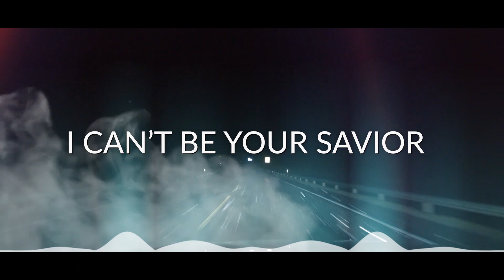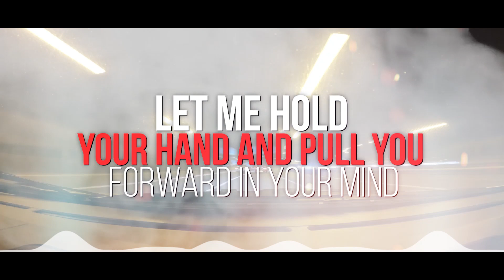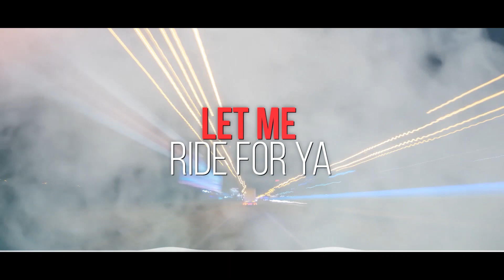Paradise (Official Lyric Video)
Artist is ME (Escape the Tiger) My real name is Zane & I love creating so I hope you all Enjoy :)

I don't have much to say other than I will be posting more beats here shortly! :)